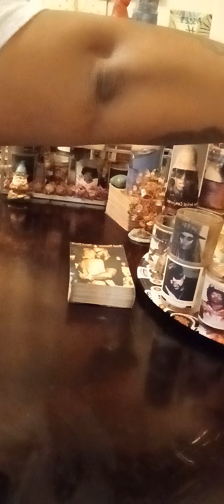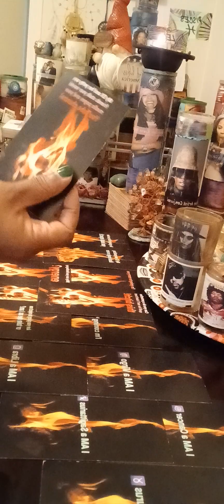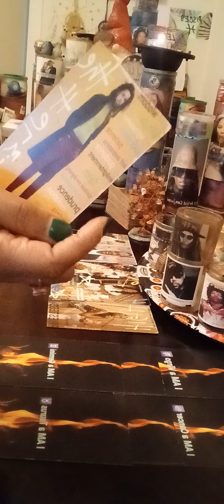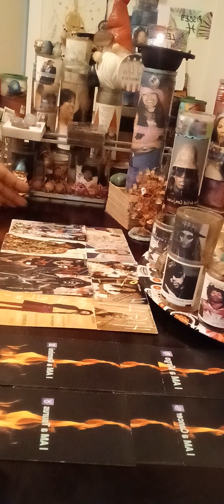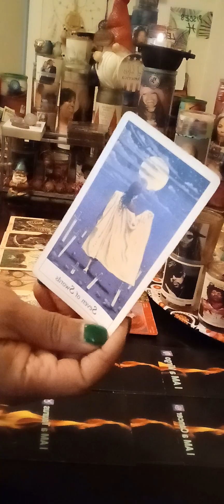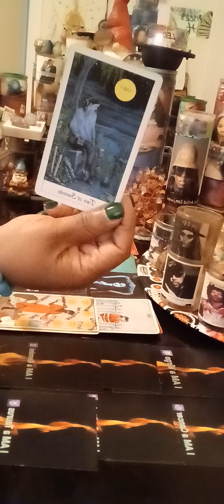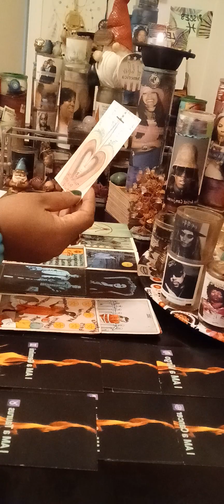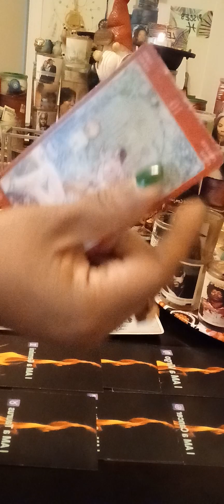Pisces ♓️ ★Leo ♌️ 🔥Twinflames🔥 Dm change your limited mindset‼️Df Dm is reflecting you‼️BEEN time 💍